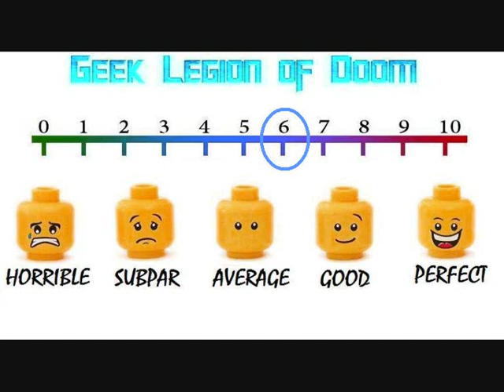DEAD NIGHT ( 2017 Barbara Crampton ) aka APPLECART Horror Movie Review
A caring mother loses her sanity, setting off a chain of events resulting in tragedy and murder. The story of Casey Pollack unfolds from two very different perspectives when one night in the woods culminates in absolute terror.